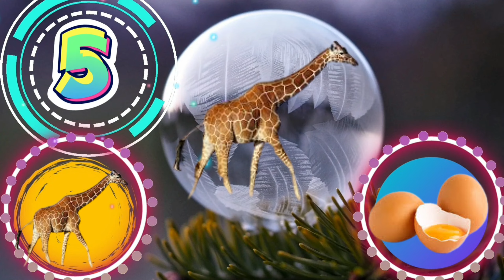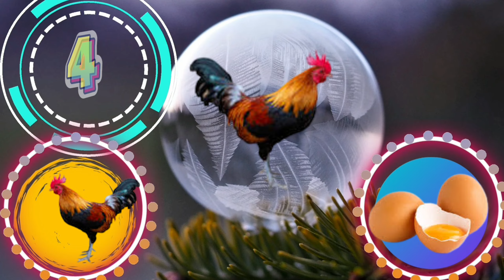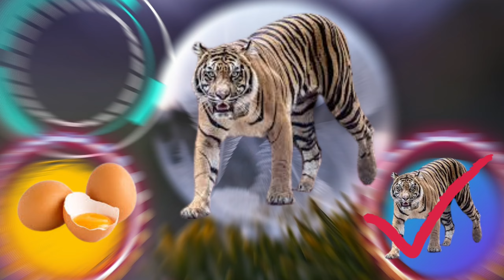Animated Fun as Kids Guess Animal Babies and Eggs | Amazing Animals Animal eggs | baby Wild Animal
🐾 Welcome to the wild world of "Animal Munch Madness"! 🍽️ Join us on a hilarious and educational journey as our adorable kids take on the ultimate challenge: guessing the favorite foods of different animals! 🤔🦁🐘

👧👦 Watch their faces light up with excitement and surprise as they discover the quirky eating habits of their furry and feathery friends. From lion lunches to elephant snacks, it's a gastronomic guessing game like never before! 🦓🍎

🌈 Prepare for laughter, fun facts, and a sprinkle of cuteness in every bite-sized episode. It's the perfect blend of entertainment and education for your little ones! 📚🤗

🔍 Can the kids crack the code and guess which animal loves munching on what? Tune in to find out! 🕵️‍♂️🍌